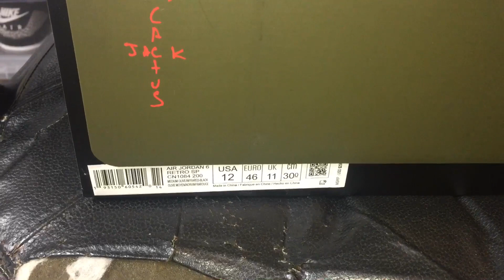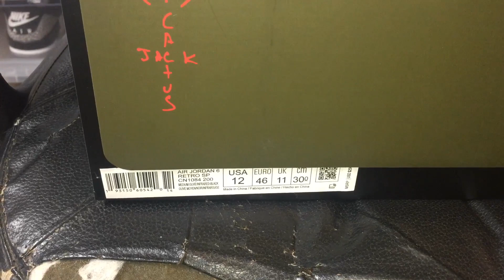TRAVIS SCOTT 6 UNBOXING & REVIEW | TO SELL OR NOT TO SELL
Finally! Got them in hand!!! Could this be the sneaker of the year!! Is it really worth the hype? Also should I sell these or not, im kinda on the fence about it. so yall let me know what yall think in the comment section below.